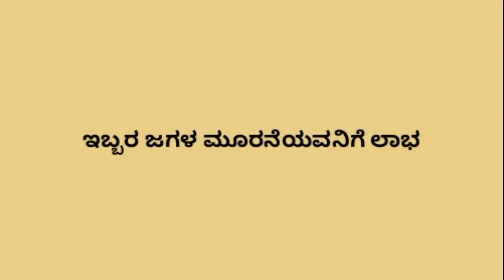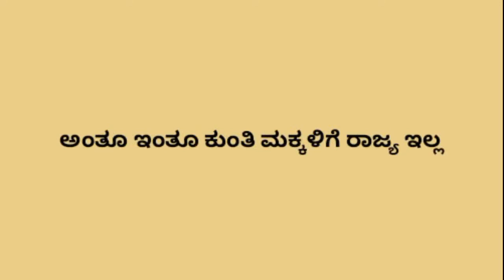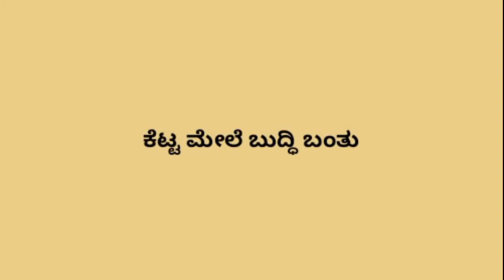ಕನ್ನಡ ಗಾದೆಗಳು | Proverbs in Kannada | ಗಾದೆ ಮಾತುಗಳು